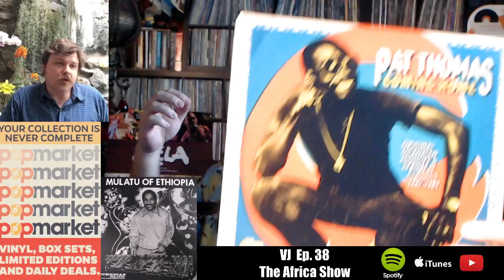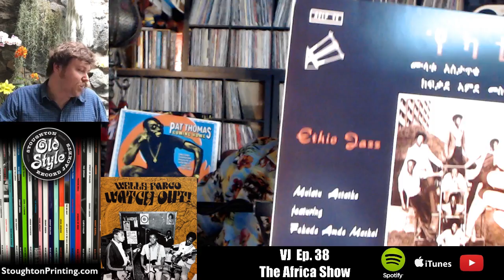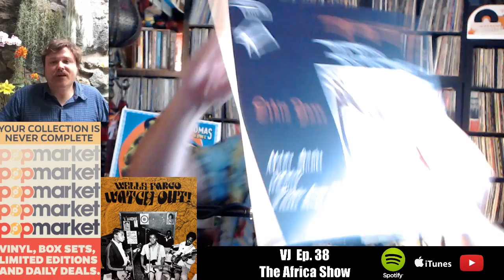Vinyl Junkies Ep. 38: The Africa Show!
Shop the VJ PopMarket Shop

From Afrobeat to Electronic Manu Di Bango, today's VJ show digs into the music of Africa. We'll talk about the artists and labels that first got us into African music, and share some of our favorite records with you.